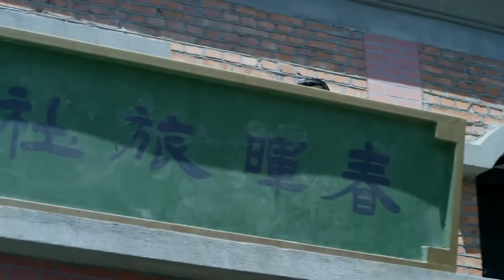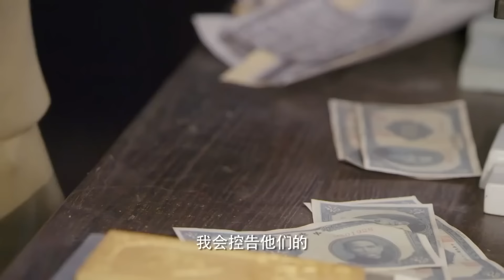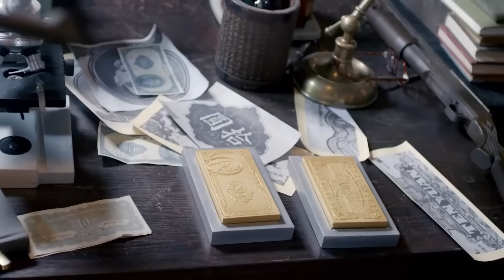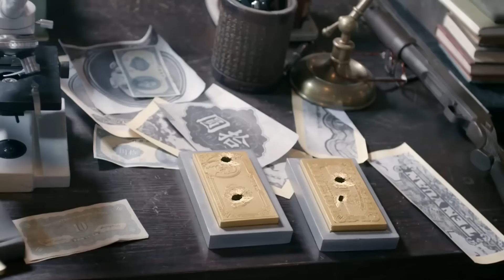ភ្លើងសង្គ្រាមលើកោះមរណៈ ភាគទី 46 Flying Bros Team រឿងចិន រឿងភាគចិន រឿងភាគចិននិយាយខ្មែរ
ភ្លើងសង្គ្រាមលើកោះមរណៈ ភាគទី 46 Flying Bros Team រឿងចិន រឿងភាគចិន រឿងភាគចិននិយាយខ្មែរ Chinese Drama Full HD 1080p

បរិយាយសាច់រឿង៖
ប្រាប់ពីរឿងរ៉ាវរបស់សមាជិកក្រុម Flying Bros កំឡុងសង្គ្រាមប្រឆាំងជប៉ុន។

ភ្លើង, សង្គ្រាម, លើ, កោះ, មរណៈ,